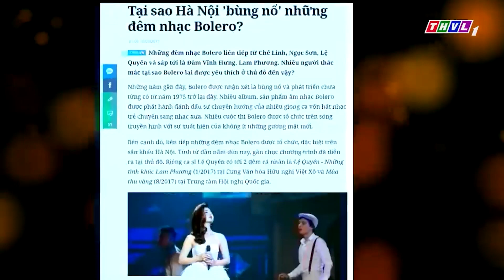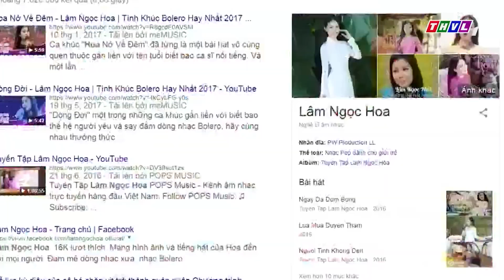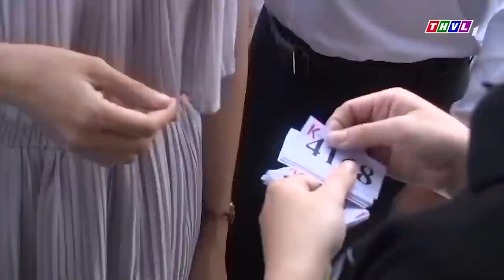Quỳnh Trang - CON GÁI NUÔI CỦA CỐ NS PHI NHUNG Tỏa Sáng Trên Sân Khấu Bolero - Kho Nhạc Bolero THVL